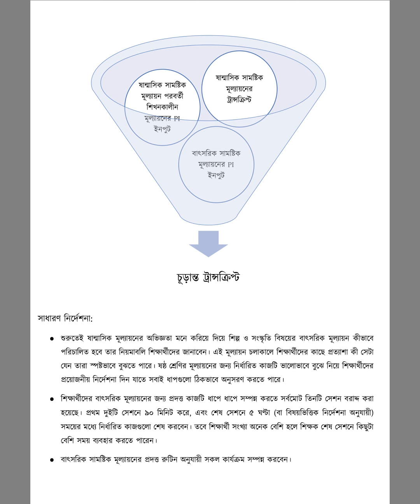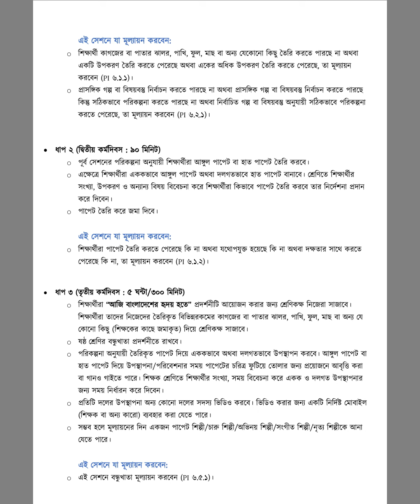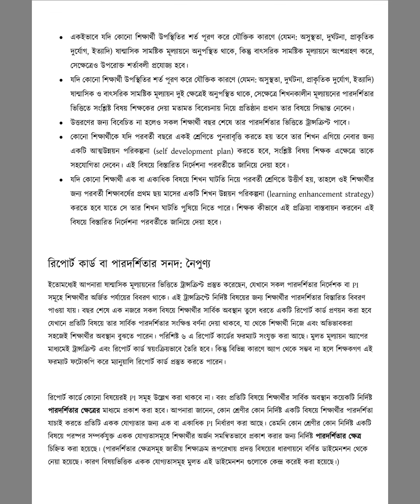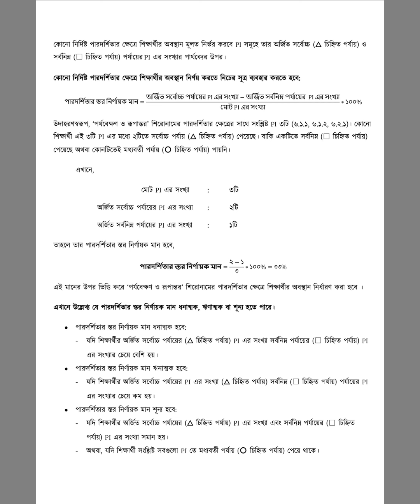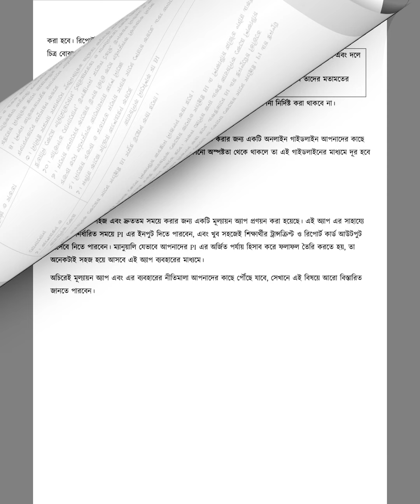ষষ্ঠ শ্রেণি - বাৎসরিক সামষ্টিক মূল্যায়ন নির্দেশিকা - শিল্প ও সংস্কৃতি I Class 6 - Art & Culture